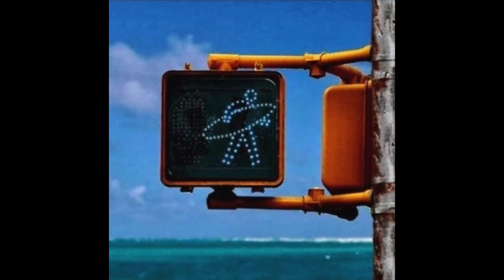learn how to surf - owl city (slowed + reverb)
learn how to surf - owl city (lyrics):

I spent the summer in Santa Cruz
And I met a blonde on the beach
With lots of quirky tattoos
She had that old famous quote
"We're gonna need a bigger boat"
Two tiny waves on her toes
And turtle tracks on her collarbones

I asked her what they meant
And this is what she said

You gotta go with the flow
Cuz the tides always turn
And sink or swim, diving in
Is the best way to learn
Kick up the sand cuz your tan
Proves you lived through the burn
And when you wipe out, it's gonna hurt
You can't stop the waves
But you can learn how to surf

And by the way, it's okay
It could always be worse
Yeah when you wipe out, it's gonna hurt

I met a blonde on the beach

She had a shark on her arm
A pirate shredding the gnar
An octopus wearing shades
And seagull wings on her shoulder blades

Then she said when you're sad and you feel alone
Write them down, all your worries and woes
Then fold em up, cork it shut and let that bottle go
And set your troubles afloat

She told me hey, seas the day
Know the ocean by heart
And if it don't float your boat
Learn to swim with the sharks

Learn how to surf